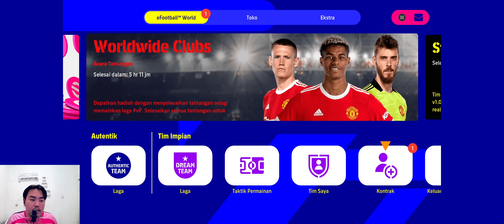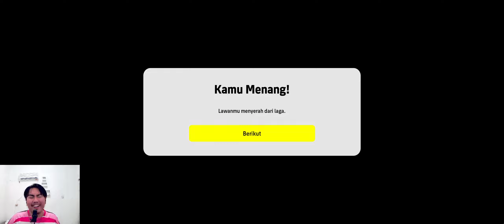Highlight Pertandingan Event eFootball 2022, Lawannya Kenal Mental!!!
Pertandingan Lucu